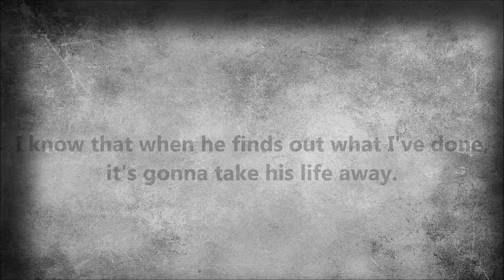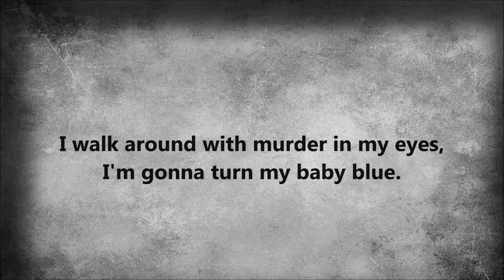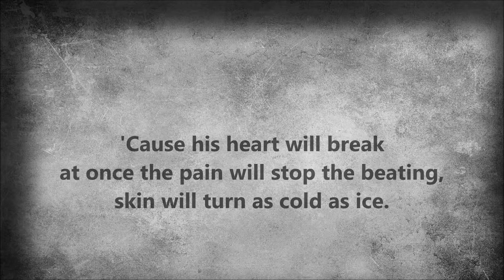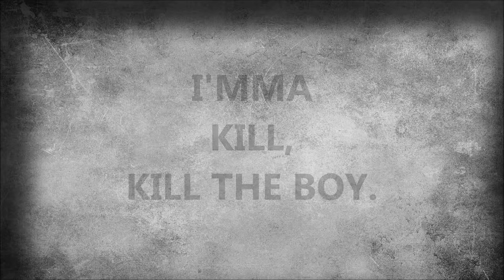Emeli Sandé - Kill The Boy Lyrics (Studio Version)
*PLEASE READ:*
*Please view Emeli's acoustic video for 'Kill The Boy' here to give this amazing artist the view she deserves, I don't want to take any views away from her, so please view her video also in order for her to have as many views as she would have had if you viewed her video instead of mine